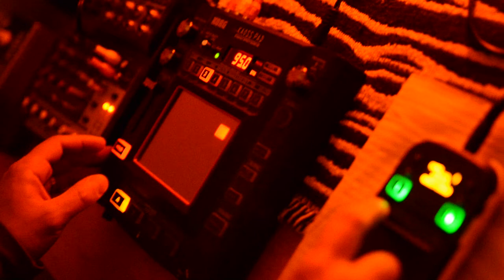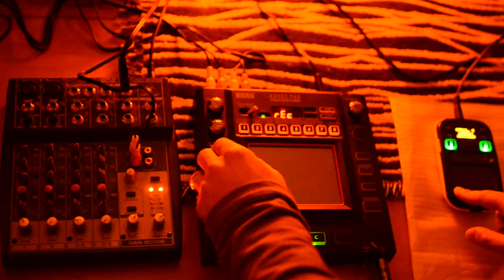Kaoss Pad relax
Pequeña creación con un Kaoss Pad y un Kaossilator.